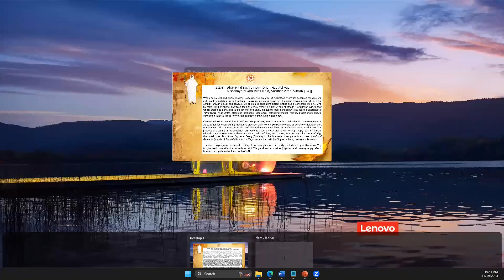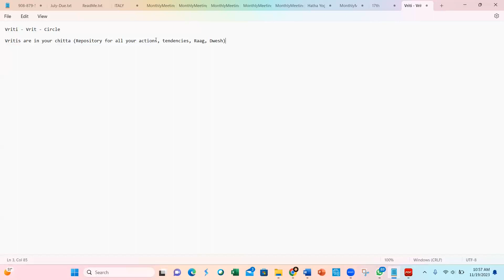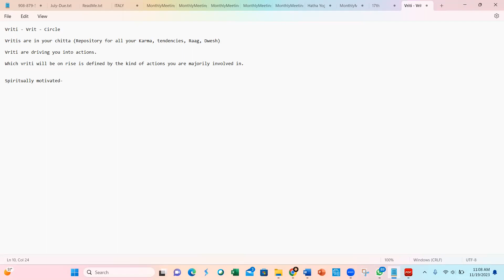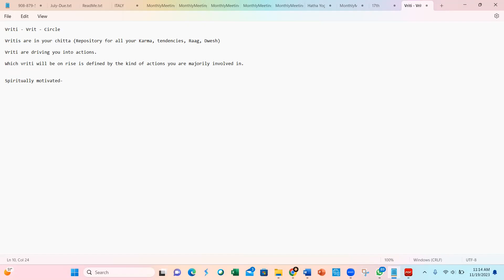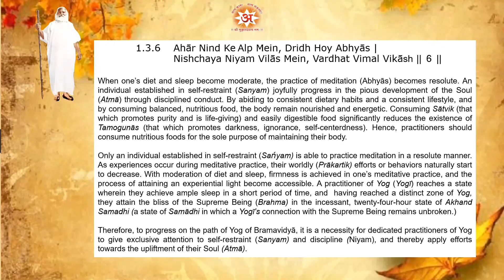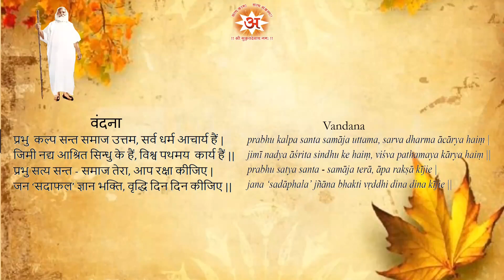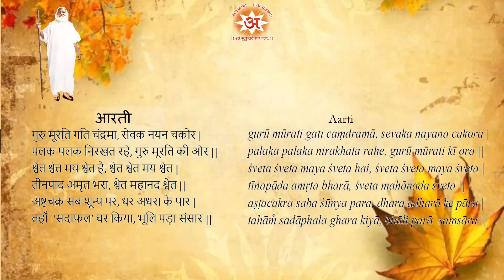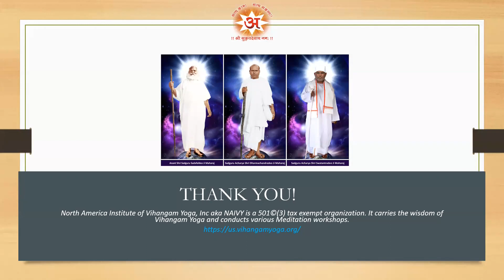Swarved Wisdom: 19-NOV-2023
Physical poses are for the physical fitness, meditative exercise for the peace of mind; However, the meditation with showering experience of consciousness is for the ever lasting inner peace of soul after which the soul is set free from all the sufferings.

We are available on Google and Apple podcasts as well.

About :
Welcome to North America Institute of Vihangam Yoga (NAIVY). NAIVY is an autonomous organization registered in USA. NAIVY established its root in US in the year 2008 and is functional across various states of US since then. Through NAIVY, we try our best to pass on the divine message of Sadgurudeo for the welfare of entire human race. We conduct Yoga and Meditation workshops as well as Satsang (spiritual talk) to unravel the mystery of the science of consciousness. Vihangam Yoga is not only the exercise of the body and mind but it goes a step beyond to deal with the need of the soul. Vihangam Yoga is known for its incredibly powerful meditation technique. This meditation requires only 10 minutes each of regular practice twice a day, to unleash one’s true, untapped potential. Neuroscientists at the Central Institute of Psychiatry, India have discovered that this meditation practice may provide one with high levels of awareness, consciousness and positive energy, coincident with an elevated state of peace and rest.